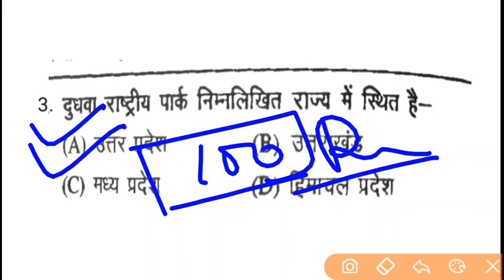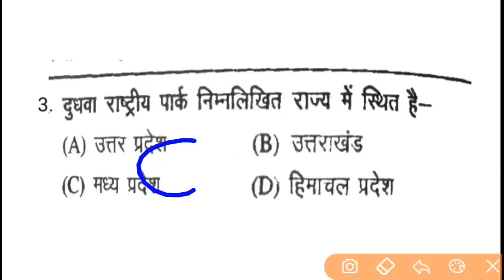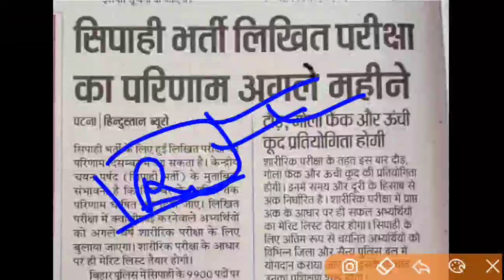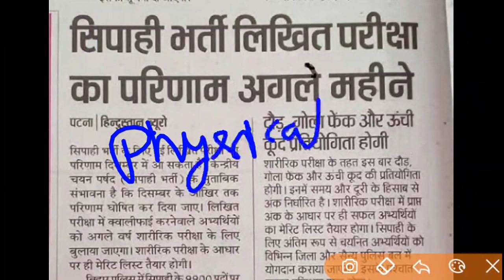Bihar Police Constable Result 2021 | Bihar police constable Result Kab Tak Aayega | 100 रुपए का ऑफर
Prince you know Bihar Police Constable exam was conducted Airtel 14 march and 21 march and still dating give its result
so we know in these videos will be a Bihar Police Constable result will be release